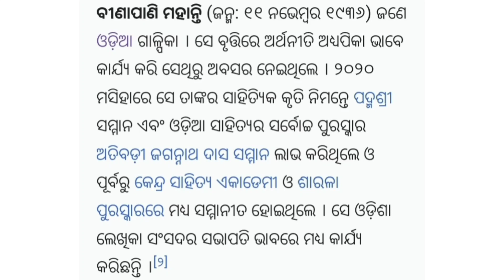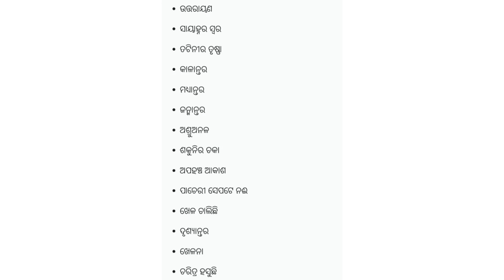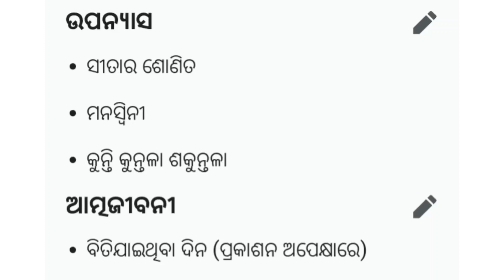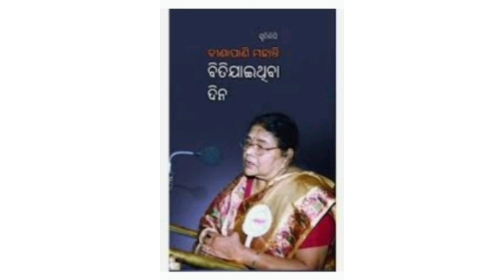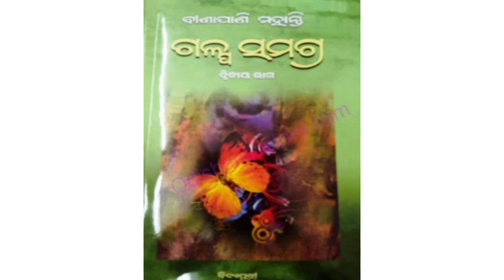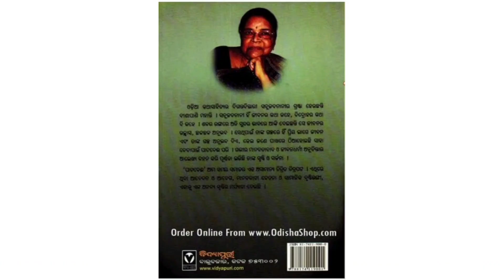binapani mohantynka patadei // ବୀଣାପାଣି ମହାନ୍ତିଙ୍କ ପାଟଦେଈ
ବୀଣାପାଣି ମହାନ୍ତି